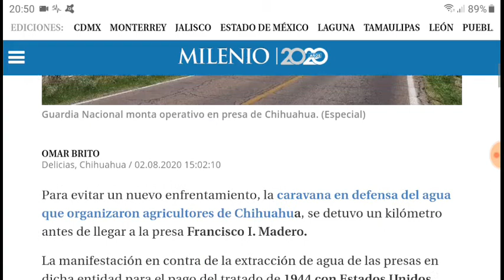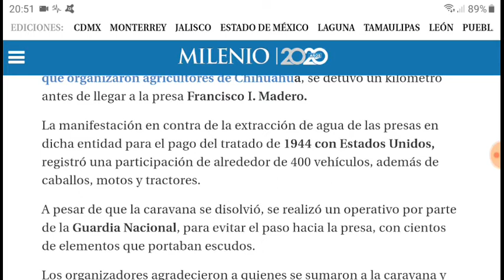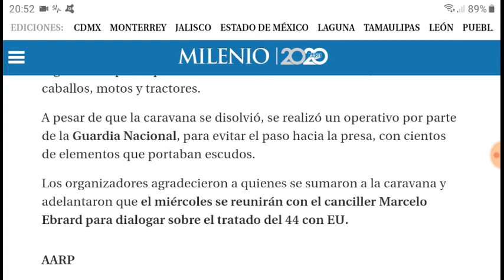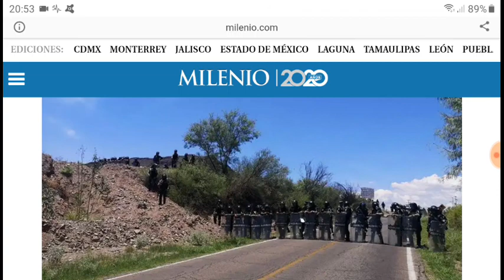Caravana en Defensa del Agua de Delicias, Chihuahua y aparece la "Guardia Nacional"